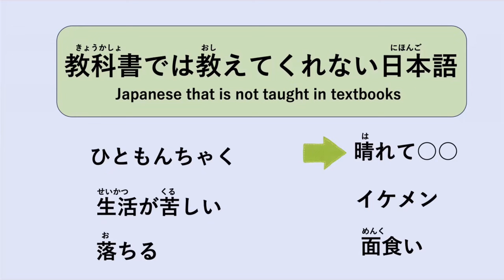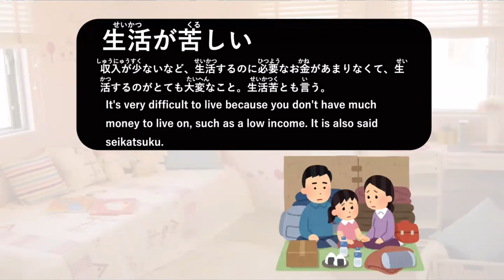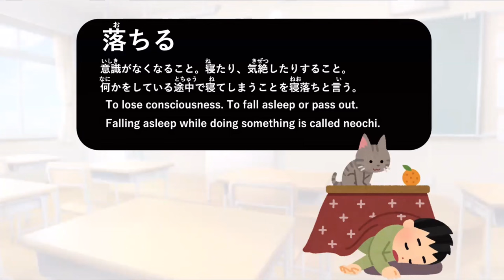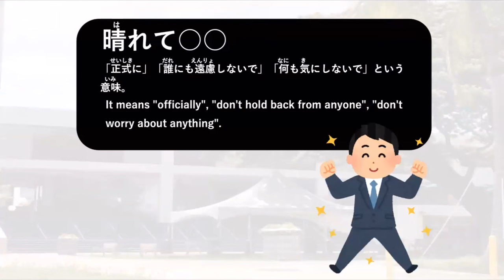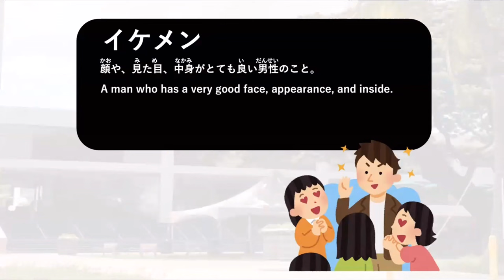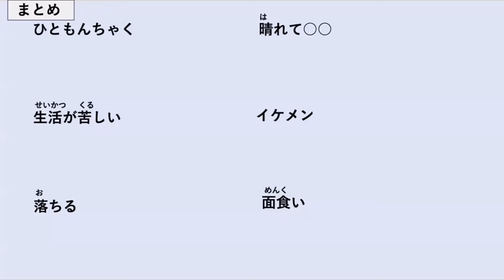教科書(きょうかしょ）では教（おし）えてくれない日本語（にほんご）「晴（は）れて○○」など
I would be happy if as many people as possible could become interested in Japanese and Japan. Please watch my videos and feel the fun of Japanese culture and language.